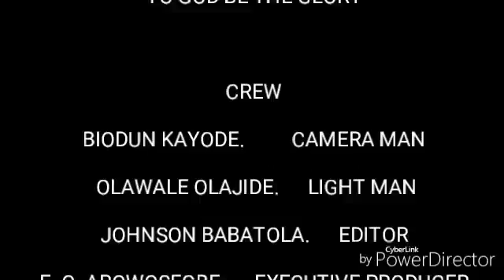Can I do this and sin against God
Youth Sunday Thanksgiving